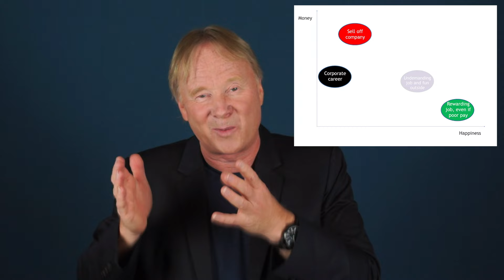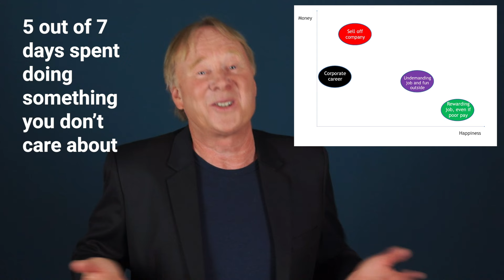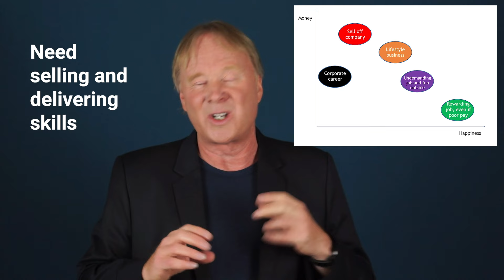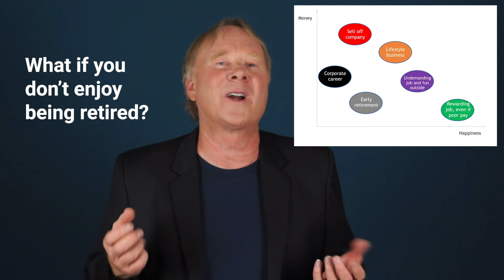Happiness and Career Paths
Here’s a video from my Happiness course on Udemy - I hope you like it, and if you want to know more then please do check out the full course on Udemy. Very cheap to buy and then you’ve got it for ever.   In 51 practical videos, spanning 3 hours, it covers everything you need to know if you want to get more happiness into your life.